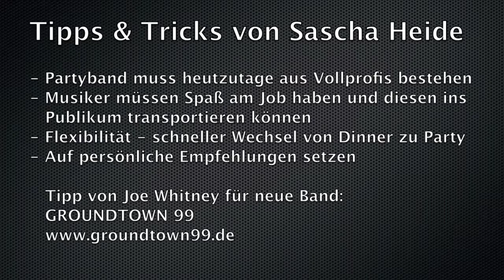Coole Partybands finden? - Joe Whitney gibt 3 goldene Tipps (Incentives & Events)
Wie findest du die richtige Partyband für dein nächstes Firmen-Event Joe Whitney, für mich der beste Bandleader in Deutschland, gibt dir wichtige Tipps und Tricks. Er sagt dir, wie du bei deiner nächsten Recherche sehr gute von mittelmäßigen Bands unterscheiden kannst?

Weitere Infos zu Joe Whitney findest du oder direkt bei mir!

Wer ist dieser Joe Whitney? (Quelle: joewhitney.de)

Wenn Joe die Bühne betritt, dauert es nur wenige Sekunden, bis er das Publikum mit seinem Charisma und seiner Energie in den Bann gezogen hat. Der Sänger und Entertainer ist bekannt für unvergessliche Bühnenshows und freut sich über eine breite und treue Fanbase.

Als eines von vier Kindern wuchs Joe in einer Musiker-Familie in Seattle/USA auf. Schon in jungen Jahren trat er mit seinen Geschwistern in ganz Amerika auf. Vor ca. 20 Jahren kam er nach Deutschland, um in der 1. Bundesliga Basketball zu spielen. Während er sich in ganz Deutschland einen Namen als erfolgreicher Basketball-Spieler machte, wurde die Musikszene auf sein gesangliches Talent aufmerksam.

Mit der Sängerin Annabell Kay baute er die Band „The StreetLIVE Family“ auf, die schon bald ein Magnet für die besten Musiker und die angesagtesten Shows in Deutschland wurde. 1998 gründete er mit ihr die Künstleragentur „All Entertainment GmbH“, die unter anderem für das Booking von „The StreetLIVE Family“, „Giants Club“ und viele andere Ausnahmeacts zuständig ist.

Joe arbeitete bereits für Musikgrößen wie Lionel Richie, Joe Cocker, Xavier Naidoo, Jule Neigel, Jennifer Rush, Shaggy, Chaka Khan, Toto oder die Weather Girls und begeistert sein Publikum über Deutschlands Grenzen hinaus mit Funk-, Soul-, Pop- und Rock-Songs.

Sascha Heide ist Experte für Firmen-Events.